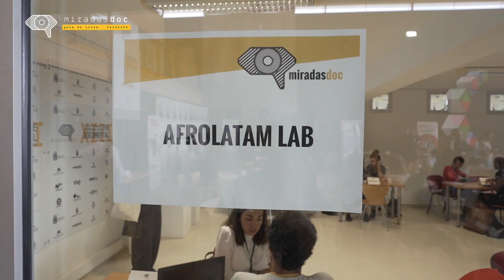6 de febrero | MIRADASDOC 2020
Esto fue lo que sucedió el jueves 6 de febrero en la XIII edición del Festival Internacional de Cine Documental MiradasDoc